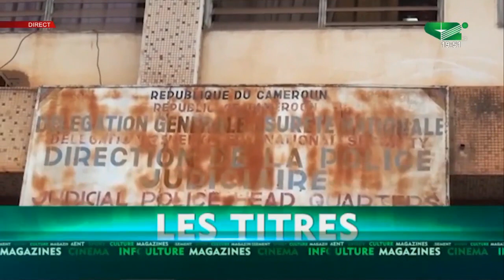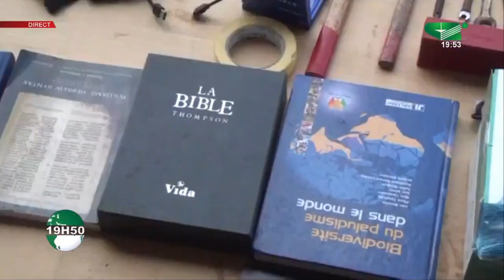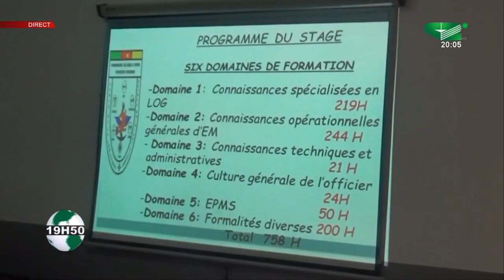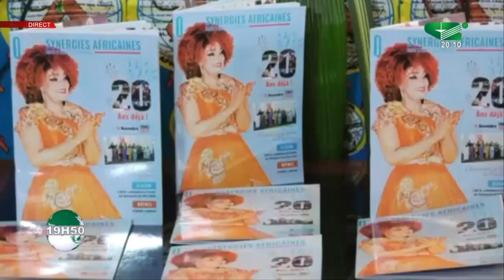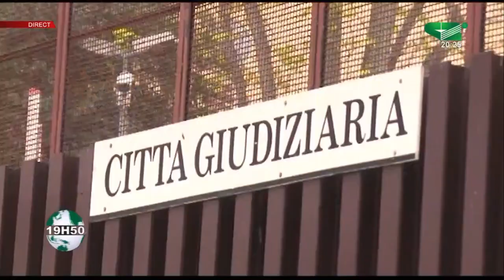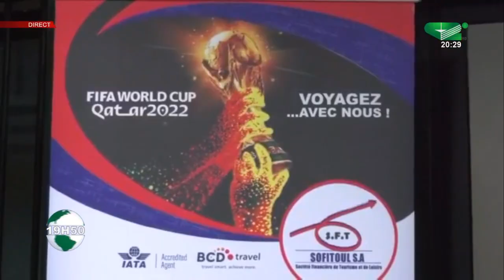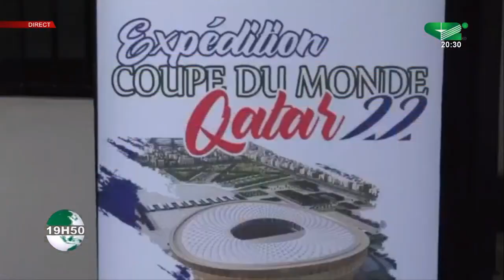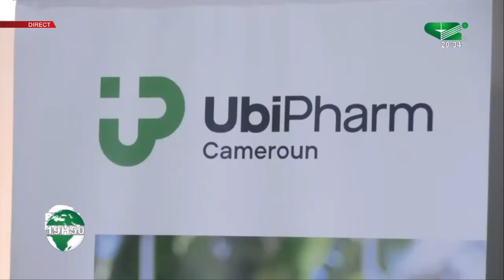LE JOURNAL 19h50 Mardi 15/11/2022 - Canal 2 international